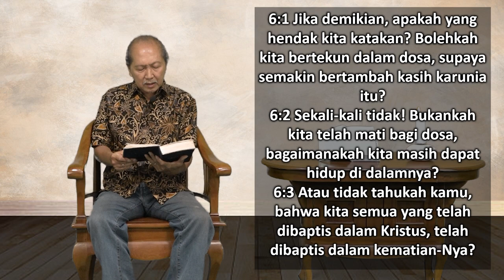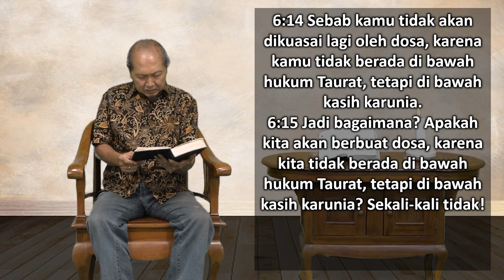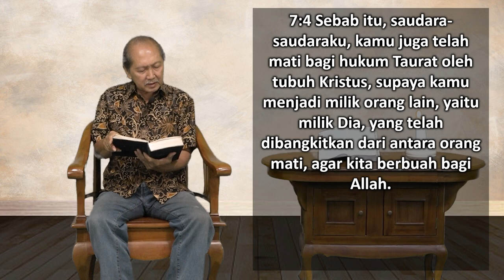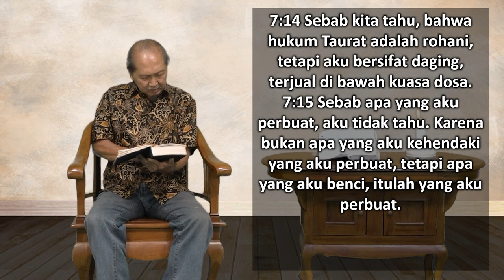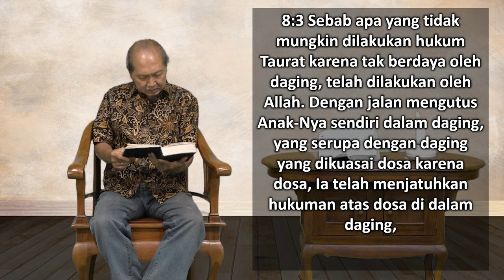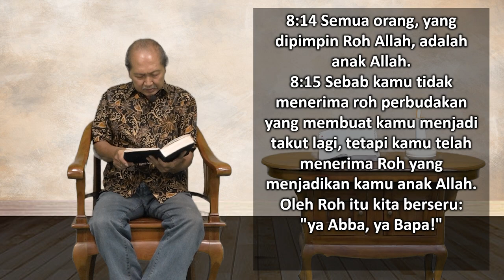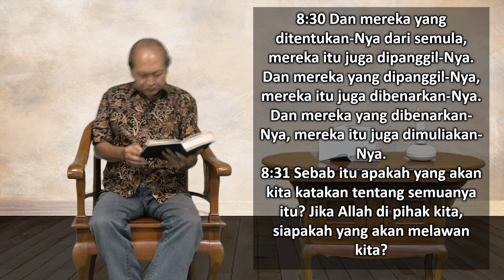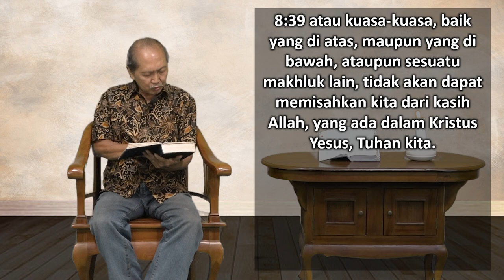Mari Membaca Alkitab | Hari ke 302 | Minggu, 29 Oktober2023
Minggu, 29 Oktober2023

Bacaan : Roma 6:1-8:39
Tema : "Orang Kudus yang Transparan"